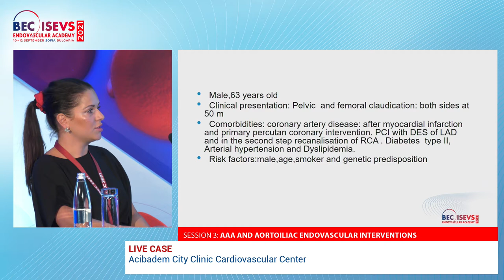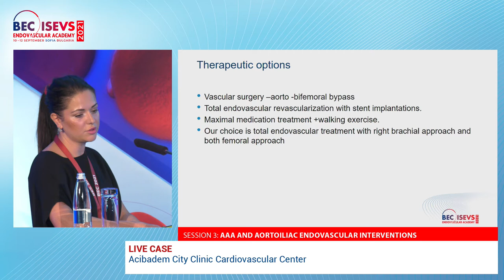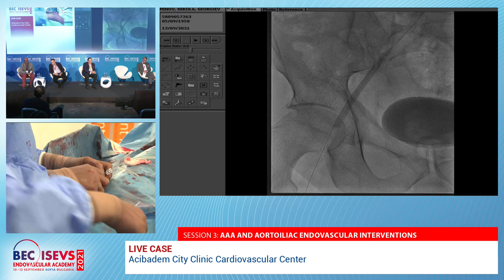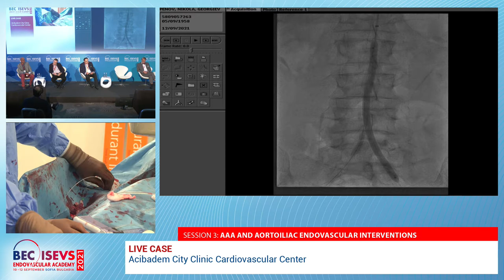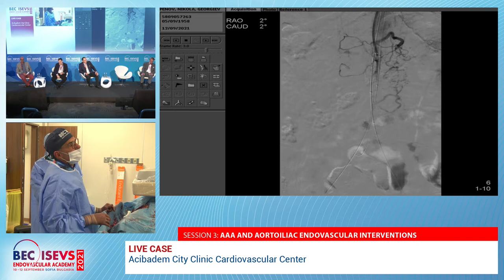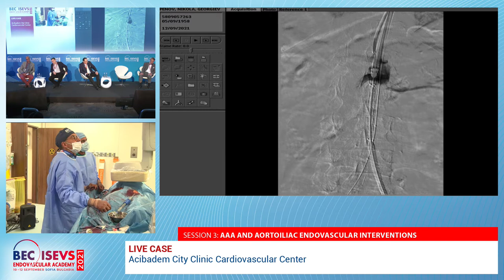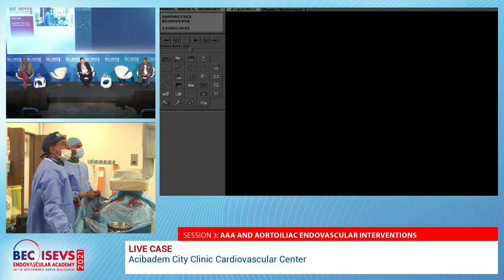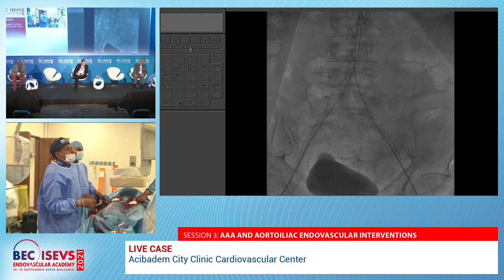BEC 2021 | LIVE CASE | Acibadem City Clinic Cardiovascular Center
LIVE CASE | Acibadem City Clinic Cardiovascular Center

SESSION | AAA AND AORTOILIAC ENDOVASCULAR INTERVENTIONS
Moderators: Zoran Stankov, Igor Koncar, Stefan Stefanov
Panelists: Ivo Petrov, Klaus Mathias, Jacques Busquet